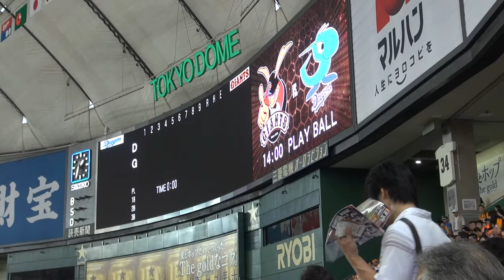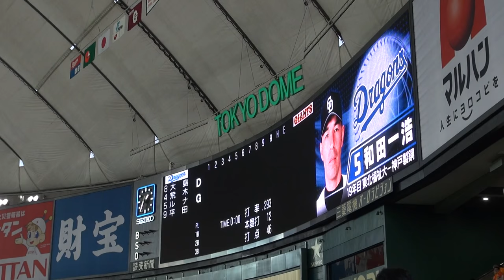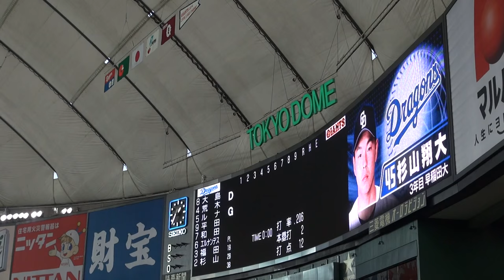2015年08月30日、巨人ｘ中日戦 その2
ドラゴンズ、スタメン発表。